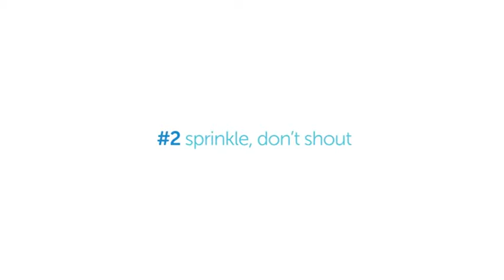Sprinklr's Core Value 2 - Sprinkle, Don't Shout